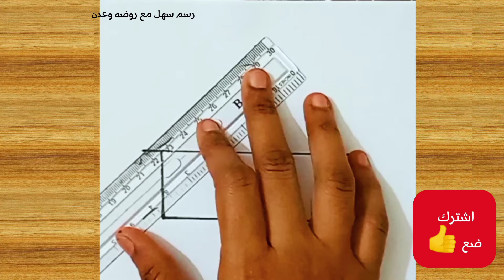رسم بيت زي ألوان سهل وكيوت 😍 رسم وتلوين / رسم سهل للاطفال/ تعلم الرسم للاطفال/تعليم الرسم/رسم اطفال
رسم بيت
رسم منزل
رسم سهل
رسم
كيف ترسم بيت سهل ، طريقة رسم منزل سهل
طريقة الرسم ، رسم اطفال ، رسومات سهلة
رسم سهل للاطفال , طريقة الرسم, رسم اطفال, رسومات سهلة
رسومات
تعليم الرسم للاطفال الرسم
رسم اطفال , رسومات, تعليم الرسم للاطفال, الرسم
تعليم الرسم , تعليم الرسم للاطفال والمبتدئين, الرسم, رسومات سهله تعليم الرسم , تعليم الرسم للاطفال والمبتدئين, الرسم, رسومات سهله
شكرا للمشاهدة
❤️❤️❤️❤️❤️❤️ اعمل اشتراك ودعم القناة لتستفيد أكثر👏